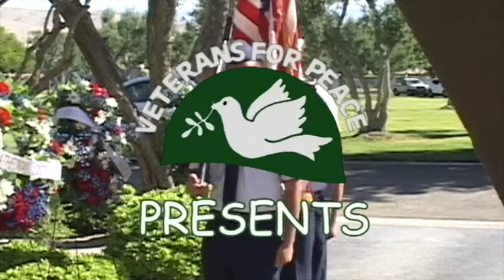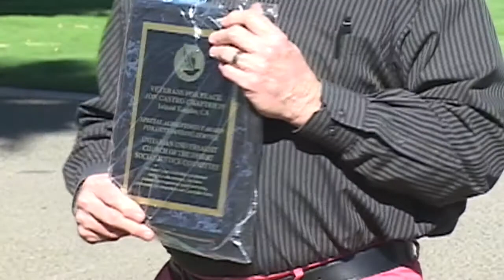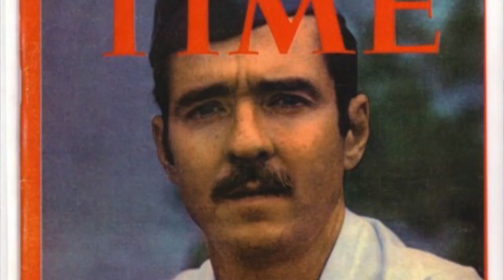2020 Veterans Day Palm Springs, California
Sorry about the drops. Please watch the corrected video.

November 11, 2020, Veteran's Day in Palm Springs as the Veterans For Peace Chapter 19 and AMVETS Post 66 of Palm Springs honor our nation's veterans with this observance.

Welcome everyone!  My name is Tom Swann Hernandez and I am the Founder and President of Veterans For Peace. I am also the Founder and Commander of AMVETS Post 66. I am legally blind so please be patient with me. We are very grateful for the support of Kathleen Jurasky, manager of the Palm Springs Cemetery District. You are required to wear a mask at all times and remain six feet apart. We have water bottles available for you.

Veterans Day was originally called Armistice Day in the United States, commemorating the signing of the agreement that ended World War I at 11:00 A.M., November 11, 1918. President Woodrow Wilson celebrated the first Armistice Day in 1919. In 1938, November 11 became a legal holiday by an act of Congress.

The sacred scriptures and the teachings of several religions beckon us to be the light of the world. There is much darkness in the world right now. President John Kennedy said that instead of cursing the darkness we should lite a candle. So, let there be peace on Earth and let it begin with us.

Pope Francis said recently “What is faith if we are not faithful? We have to stay faithful to peace in the face of a pandemic, economic downturn, racial injustice and polarization. Our country has suffered from bad leadership. Our people seek merciful change in the direction of our country. Mercy can be defined as love that encounters suffering and decides to take action. Let us resolve to strive to be change makers.
We just held an election that we  hope will usher in healing and unity.

Our veterans have placed themselves in harm’s way in order to safeguard our democracy. The California LGBTQ Veterans Memorial honors the many men and women who paid the ultimate sacrifice for the cherished freedoms we hold dear and enjoy today. The souls of our deceased war dead and veterans in purgatory and heaven will hear our prayers today for them and they will be very grateful to us for remembering their sacrifice and service to our nation.

So, with this introduction we begin our program

VETERANS FOR PEACE
AMVETS POST 66
OCCUPY COACHELLA VALLEY

VETERANS DAY
and 15th Annual
INTERNATIONAL DAY OF PEACE
Established by the
United Nations
Combined Ceremonies

11:00 – 12 Noon

Desert Memorial Park
31-705 Da Vall Drive